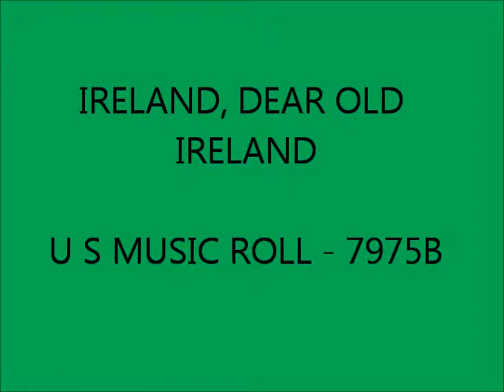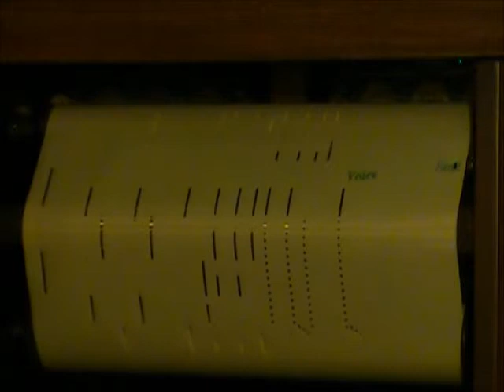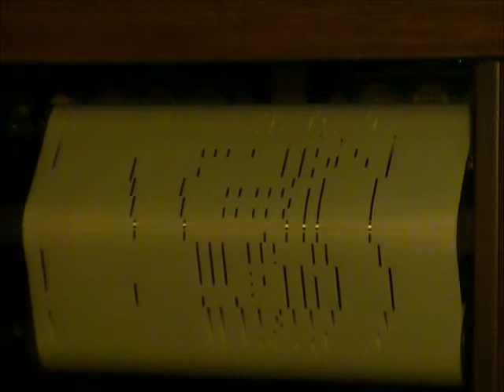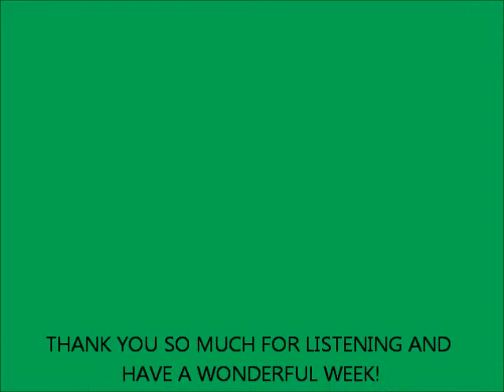IRELAND, DEAR OLD IRELAND - PLAYER PIANO ROLL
U S 7975 B

Waltz Song

Words by T.H. Griffith

After doing a lot of research, I could find no information in my books, nor on the Net about either Griffith. This piano roll did not have words,  but since the "words" were by T.H. Griffith, I am certain someone out there may have a record or sheet music to this song. If you have any information, it will be added later. Thank you so much.